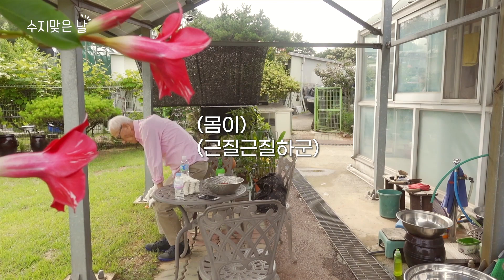[수지맞은 날] 싱그러운 여름에 아빠와 함께, 초록 정원 매실 수확기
커다란 바구니를 끼고 매실을 따러 다녀왔어요.

가는 길엔 예쁜 장미 덩쿨을 마주쳤는데,
싱그럽고 진한 장미의 향기를 맡으며 막간의 힐링 타임도 가졌답니다.

나무에 잔뜩 열린 매실 열매들이 워낙 탐스럽게 익어서, 손만 살짝 대도 툭툭 떨어지더라구요.
저는 아빠와 나란히 서서 말하는 것도 잊고 매실 수확에 초집중! 모드였어요.
매실을 다 따고 돌아와서 먹는 아이스크림은 또 얼마나 맛있게요?

푸르고 울창한 매실 나무를 보고 있으면 새삼 이 자연과 계절에 감사하게 되고,
오늘 하루를 더욱 행복하고 충만한 마음으로 보내게 되는 것 같아요.

거창한 이벤트는 아니지만, 아빠와 저 둘만의 소박하고 정다운 추억을 만들고 온 하루였습니다.